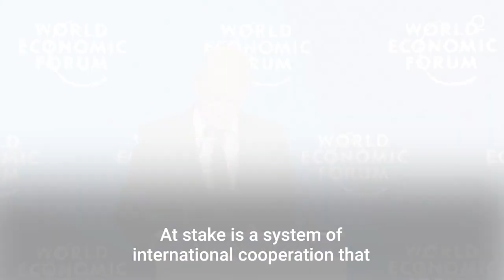Scholz Urges Alliance Against Russia to Thwart Putin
German Chancellor Olaf Scholz on Thursday sharply condemned Russia's war in Ukraine and called for a multilateral world in which different global powers work together to overcome life-threatening challenges such as climate change, hunger and dependency on fossil energy.

Scholz, who was speaking at the World Economic Forum in Davos in Switzerland, said Russian President Vladimir Putin wants to "return to a world order in which the strongest dictate what is right."

The German chancellor described Putin’s war politics as “imperialism,” which is “trying to bomb us back to a time when war was a common means of politics, when our continent and the world lacked a stable peace order.”

Instead of using the power politics of past centuries, Scholz said it’s important all powers work together to solve threats like hunger, climate change and dependence on fossil fuels.